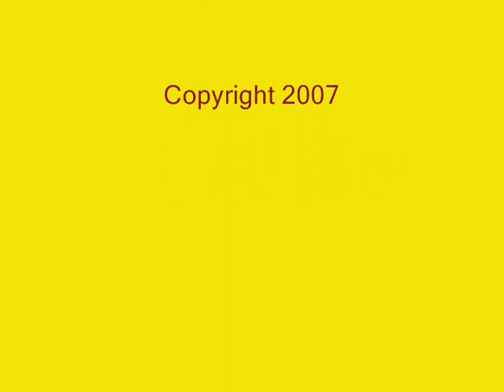Fall colors 2007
Fall colors along the Snake River, Washington.  2007.